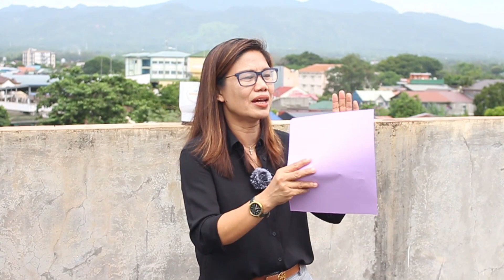HOW TO RE-OPEN YOUR BUSINESS